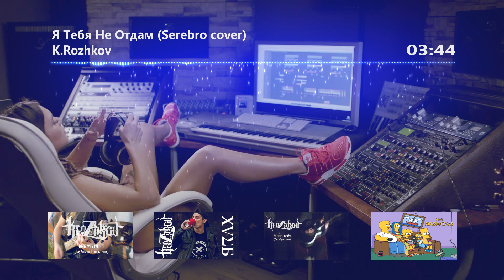SEREBRO - Я Тебя Не Отдам (K.Rozhkov remix)(audio)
mixing & mastering - St'art studios/ Gleb Kondratiuk